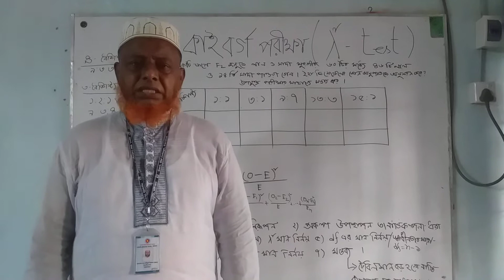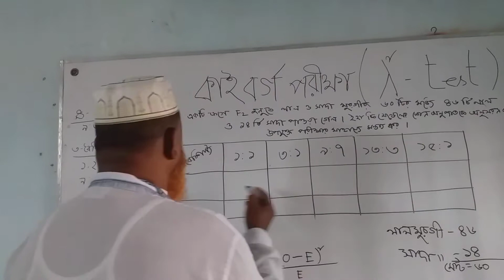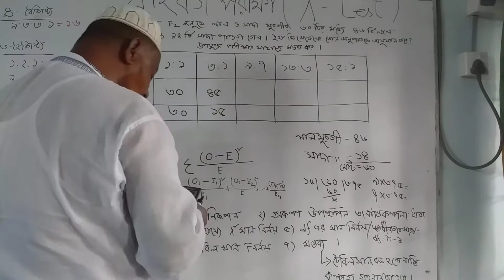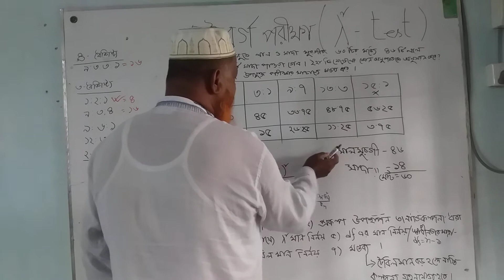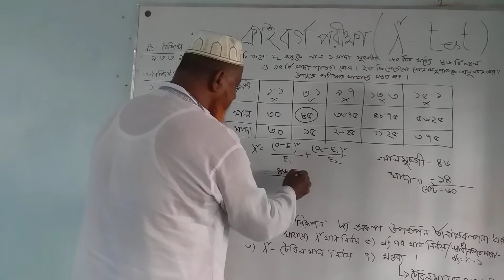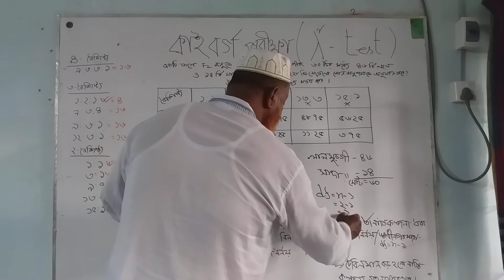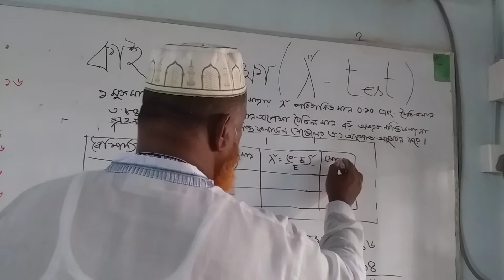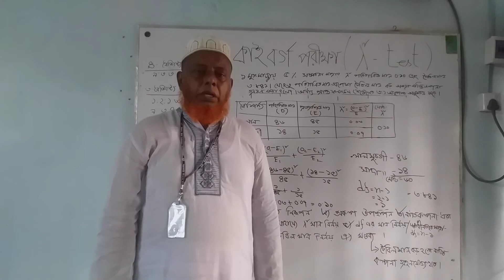Biostatistics L-18, Test of significance ( কাই বর্গ পরীক্ষা -২)